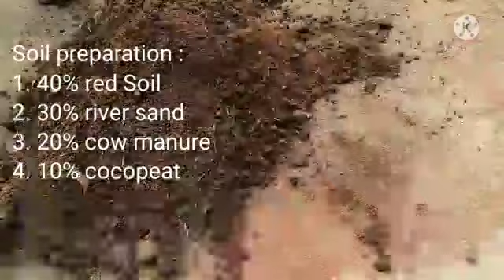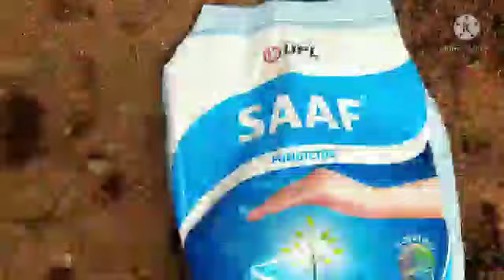Rose gardening methods and tips/Rose gardening /Gardening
Please watch this video and share your comments.